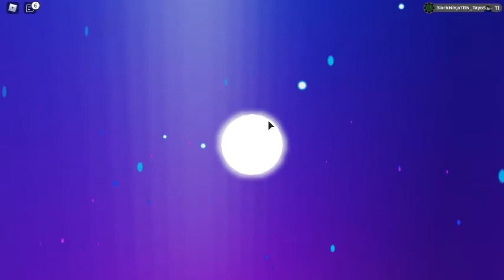robloxapp 20201119 1255160